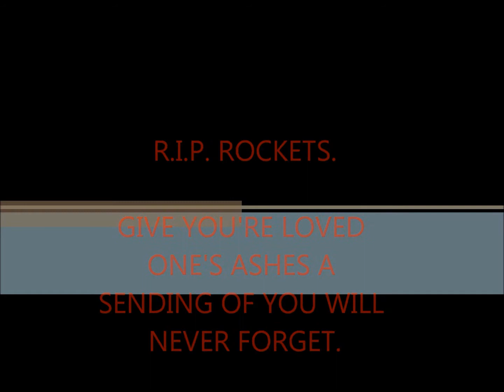R I P ROCKETS ASHES IN TO THE HEVENS